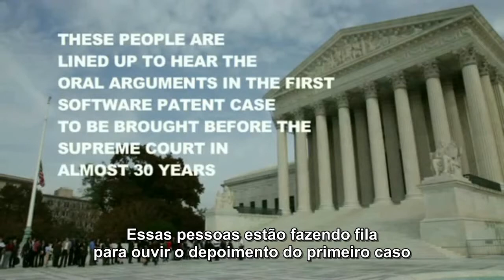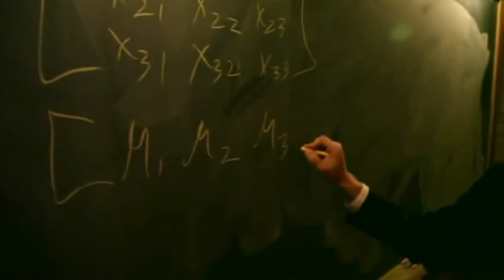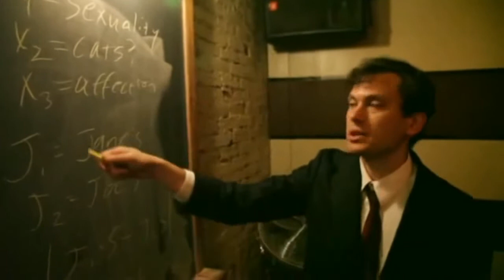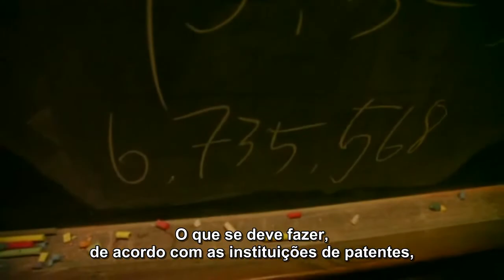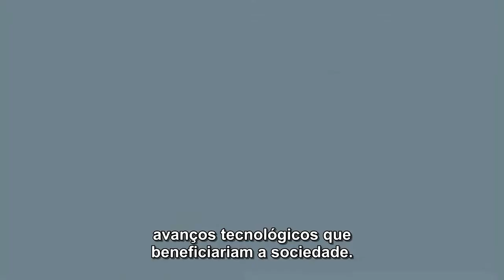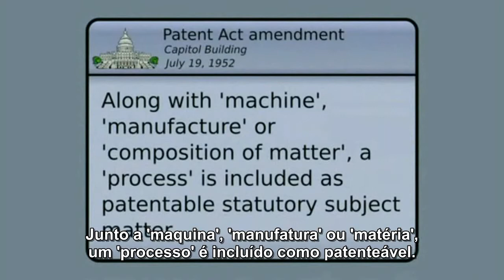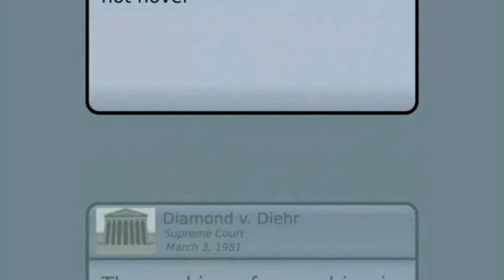Patente Absurdo [Patent Absurdity] - baixacultura.org [Parte 1 de 3]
Legendas em português-br por BaixaCultura - e podem ser reproduzidas e utilizadas livremente.